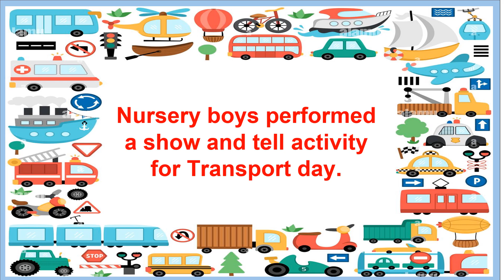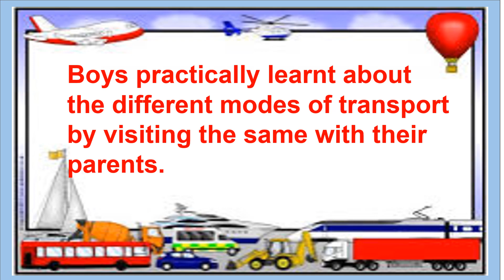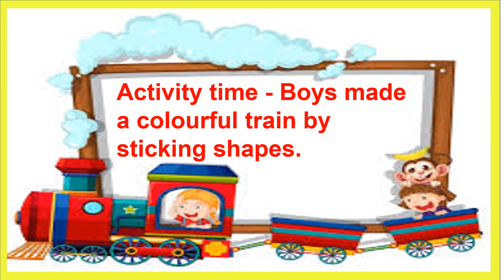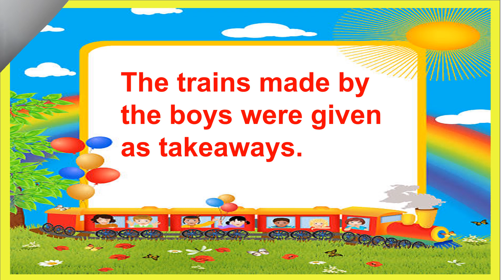Nursery Transport day 2023 24 1